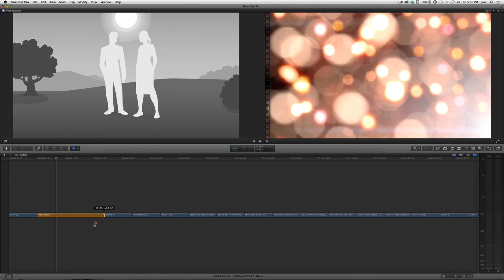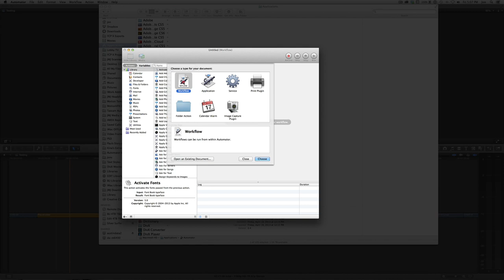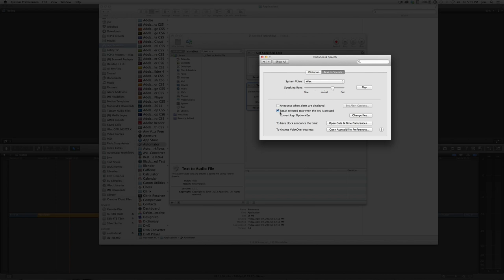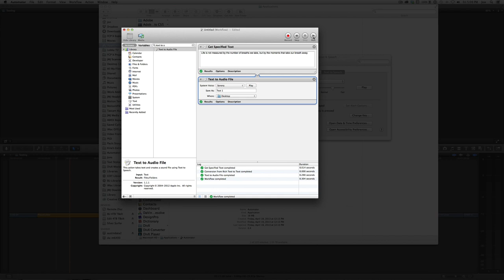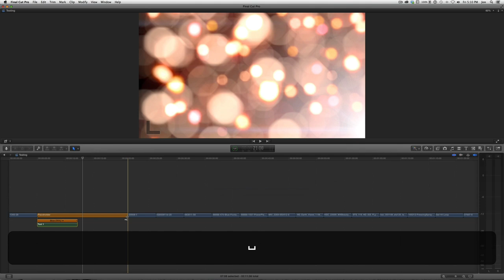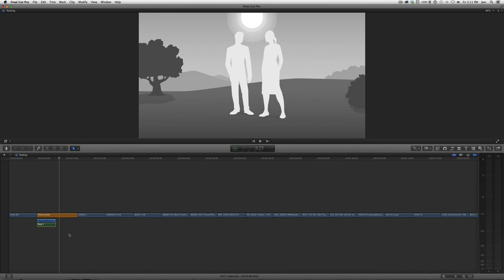Automate your Voice Over with Final Cut Pro X and Automator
This is a great tip for creating temporary voice overs using Automator on the Mac. If you like tips such as this, please for more.